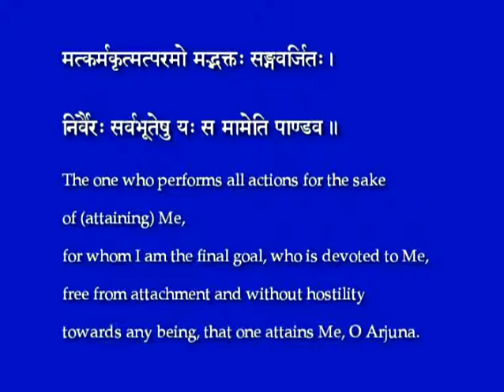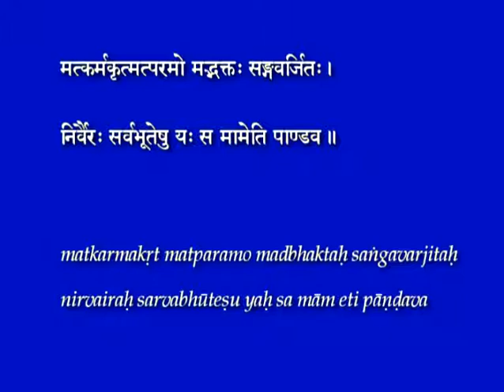20. B.Gita-XI,55- Intégrer Isvara dans notre vie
Celui qui fait toutes (ses) actions pour Moi, pour lequel Je suis le but ultime, qui M'est dévoué, libre de l'attachement et dénué d'hostilité envers tous les êtres, vient à Moi, Pandava (Arjuna)! Bhagavad Gita XI, 55

Selon la vision de Gita et des Upanishads, Isvara est tout ce qui est ici, il est présent partout et en toute chose.

Mais on peut se demander qu'est-ce que cela m'apporte dans la manière dont je peux vivre mieux ma vie? Est-ce juste une idée, ou ceal a-t-il la capacité de changer fondamentalement ma vie?

Si c'est le cas, comment intégrer cette vision dans ma vie de tous les jours? Quels sont les obstacles ou difficultés que je peux rencontrer dans ce processus et comment les résoudre?

Neema Majmudar a étudié le Vedanta de manière traditionnelle avec Swami Dayananda Saraswati et enseigne le Vedanta depuis de nombreuses années.

Sous titres en français par Surya Tahora.

Le coffret de 2 DVD, Découvrir la plénitude du Soi, Lumières sur l'enseignement intemporel de la Bhagavad Gita par Neema Majmudar, est maintenant disponible sur notre nouvelle boutique Vedanta en ligne

Avec tous nos remerciements à notre ami Arun Sethi qui a tourné cette série de vidéos.

Pour en savoir plus sur le Vedanta, vous pouvez visiter
notre site Vedanta, Découvrir ce qui est